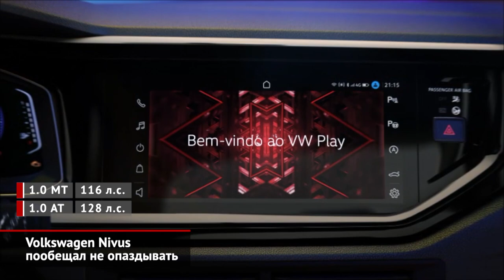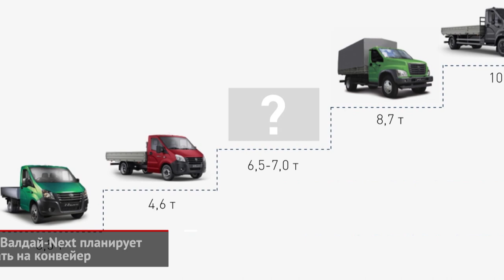Купеобразный Volkswagen Nivus, ГАЗ Валдай-Next и плагин-гибрид Lexus NX 450h+ | Новости с колёс №881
Фольксваген не планирует откладывать премьеру небольшого купеобразного кроссовера Нивус. В Бразилии покажут до конца весны, а в июне должны начаться продажи. Свой вариант Нивуса будет и в Европе. Купеобразную будут продавать параллельно обычному Ти-Кроссу.

Сейчас единственная среднетоннажная модель Группы ГАЗ — это Газон-Next, капотный грузовик полной массой около девяти тонн. Появление Газона нового обрушило спрос на полукапотный Валдай, и четыре года назад его выпуск свернули. Но вскоре Горьковский автозавод начнёт выпуск Валдая-Next.

До сих пор у марки Lexus не было подключаемых к розетке машин. Исправит положение Лексус NX. Европейское ведомство по интеллектуальной собственности зарегистрировало индекс 450h+, который и достанется подзаряжаемой модификации.